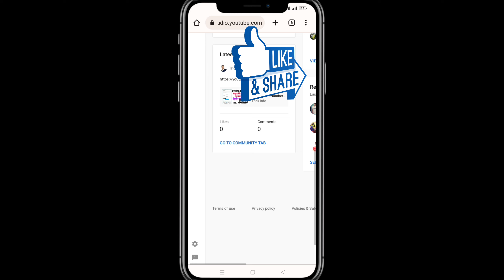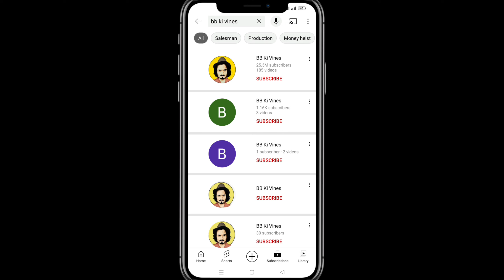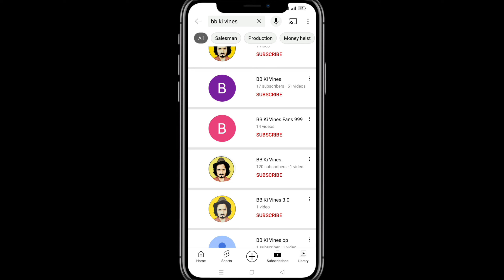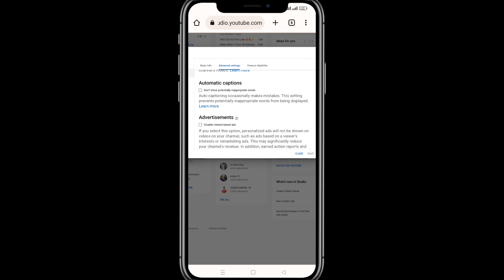YouTube Channel Subscriber Hide Problem 😱